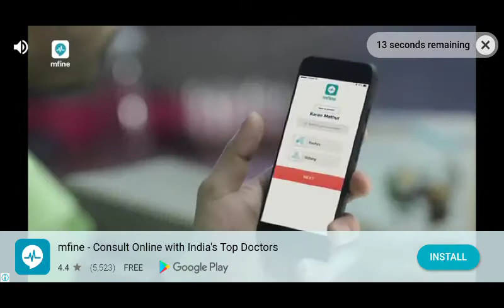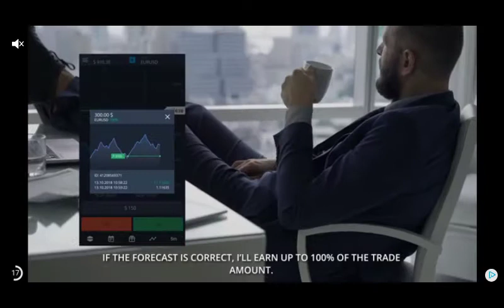Get pack fly game(6)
Very nice and interesting game